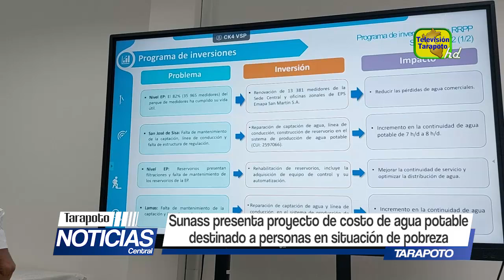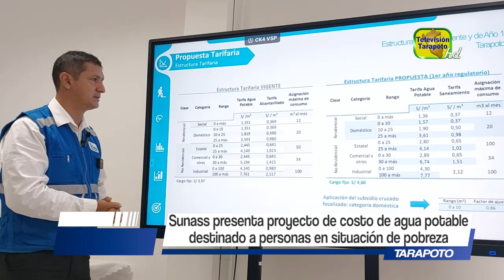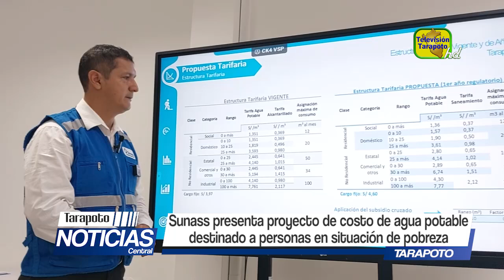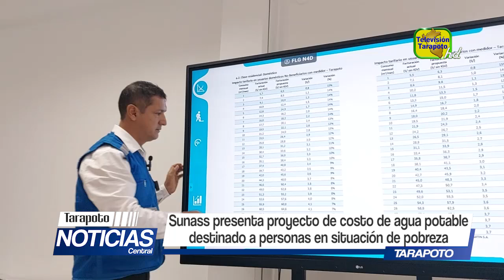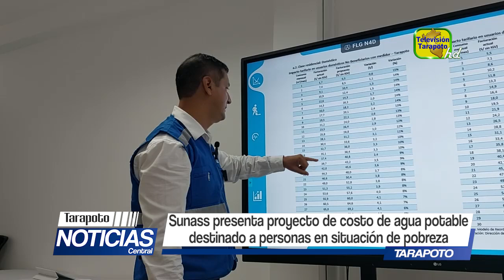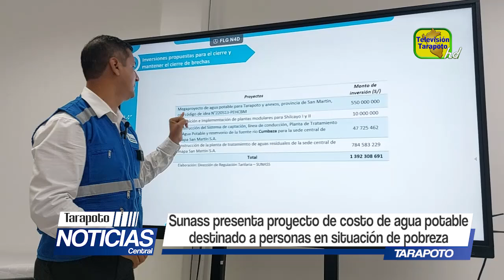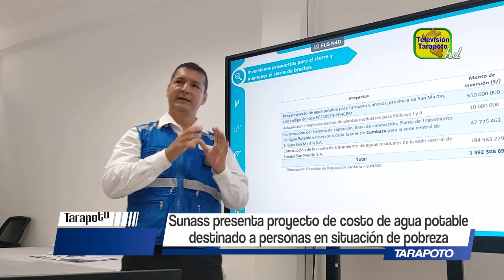Sunass presenta proyecto de costo de agua potable destinado a personas en situación de pobreza